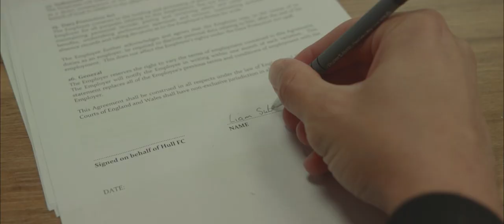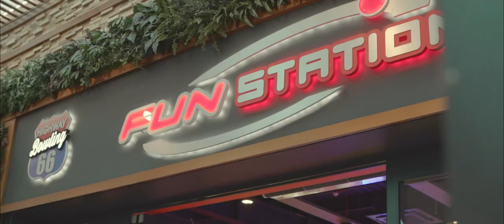Hull FC Reloaded | 2023 Membership Video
for more exclusive content, including full match highlights!